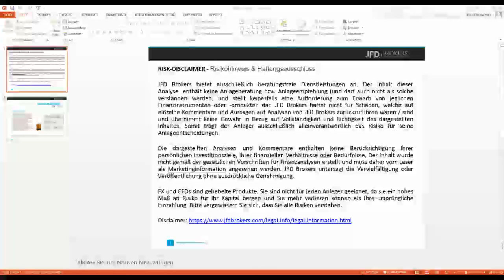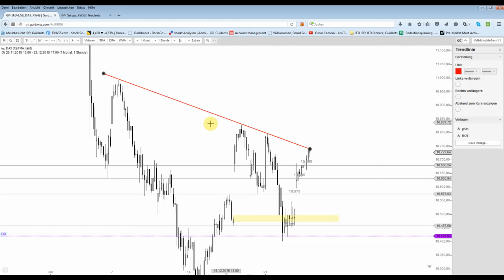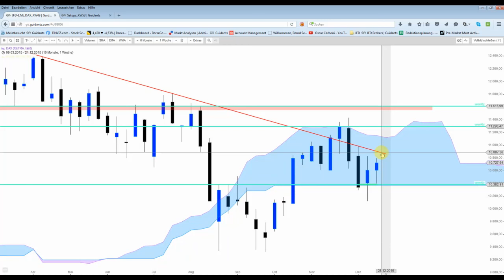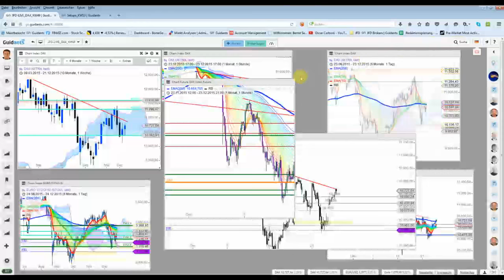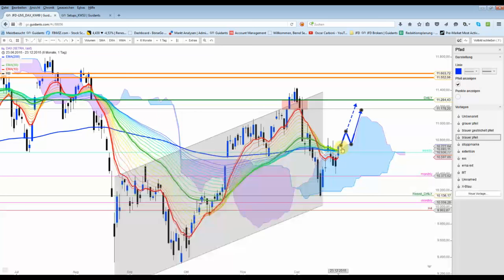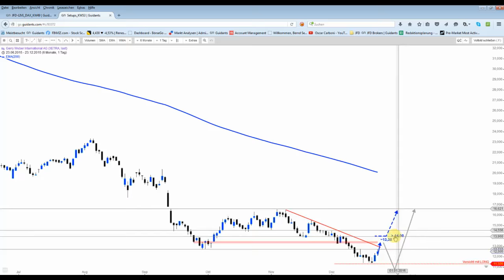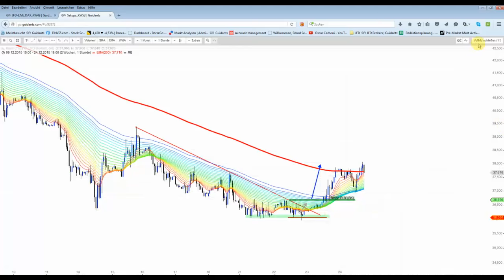DAX & Co: Der Endspurt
DAX sollte/könnte über die Abwärtstrendlinie ansteigen können und dann ein weiteres Kaufsignal liefern. Die bereits aktivierten/beendeten Setups liefen alle nahezu perfekt.